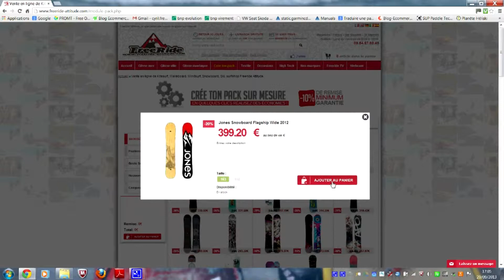Test Ski Salomon Q104 Lab 2015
Test Ski Salomon Q104 Lab 2015 par l'équipe Freeride-attitude.com